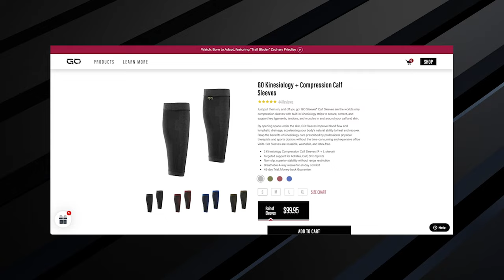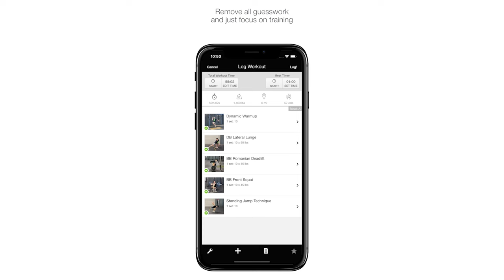Improved Ball Control : Dimes vs Tall Ones (Volleyball Open Gym 2-15-24)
🏐 Become an ELEVATE MEMBER and receive Early Video Access, Live Stream Q & A, Behind The Scenes, and MORE by signing up here: